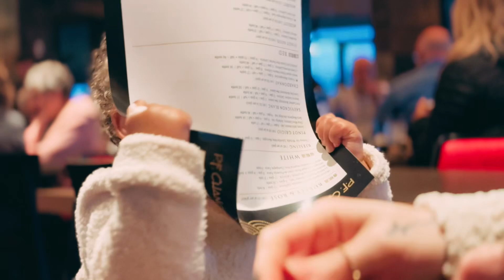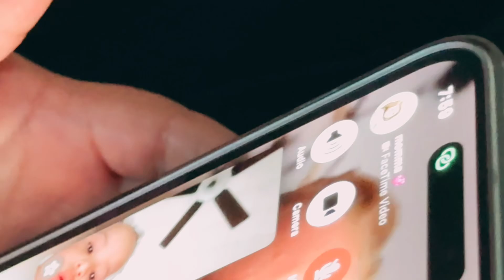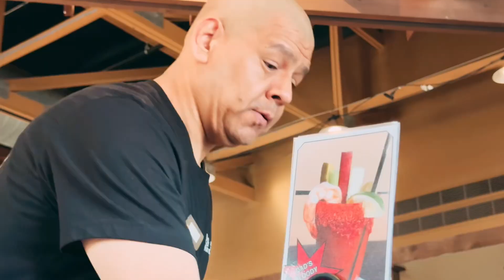Year 1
THESE ARE THE MEMORIES YOU THOUGHT YOU FORGOT 🙏😇